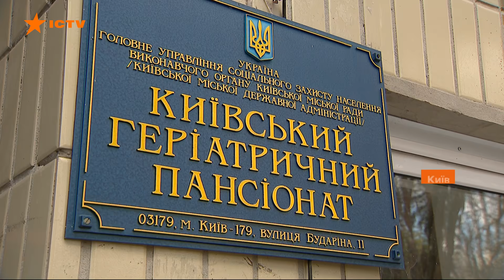Будут колоть пожилым и спасателям. Украинцев начали прививать вакциной Pfizer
Украинский начали прививать третьим видом вакцины - американо-германским Pfizer. Ее мы получили благодаря международной программе COVAX. Как проходит вакцинация, сколько доз получил каждый регион и кого именно прививают этой вакциной - смотрите в сюжете.